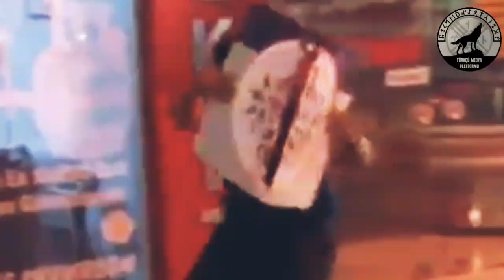Bozkurtlar - Who İs The Turkish Greywolves?